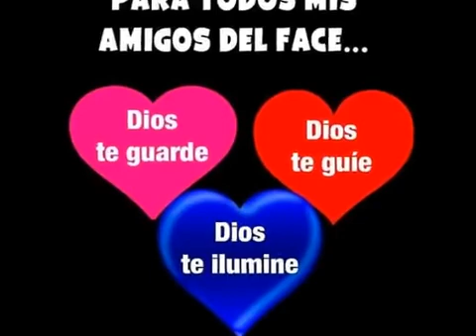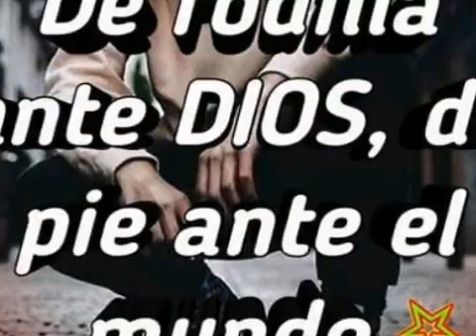RAFA PRODUCCIONES CORTE 04